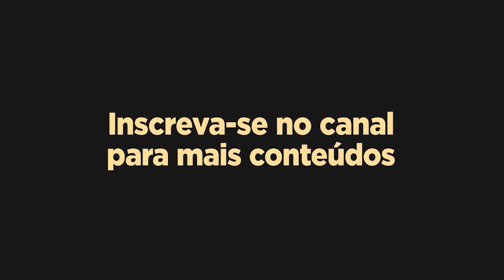SE VOCÊ VAI INVESTIR EM AÇÕES, VOCÊ PRECISA SABER DISSO